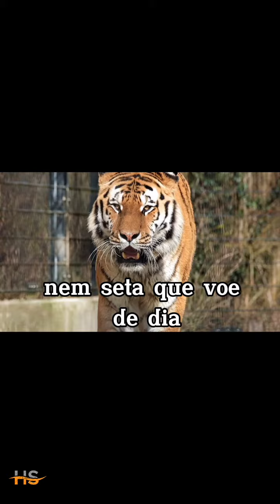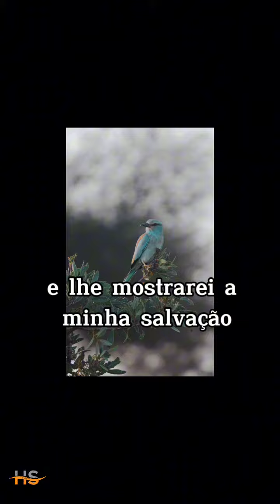Escuta essa mensagem é para você!!